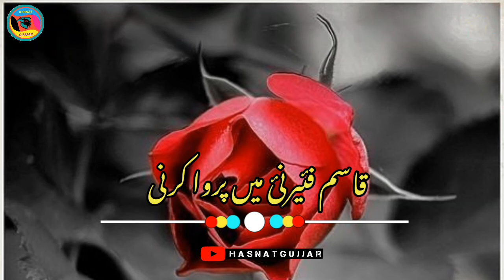sad pothwari sher status beautiful for you new upload,